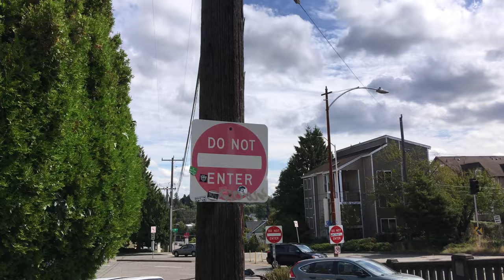FremontToFairwood21miles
Epic 21 mile glide on the Segway Mini Pro from Fremont Seattle Wa, USA to Fairwood Renton, Wa USA. Stunning September weather & an awesome adventure. Stopped to charge 3 different times, the hills along the route sap the battery energy. The battery is almost 3 years old & I have ridden the Segway MP so much the tires are starting to look worn down :) Made a lot of fun memories on this unit, my first Segway. I named it after a retired engineer family friend of mine who is in his 90's now, Ed!

Rode with Meg to her now place of work, took the Segway in the trunk of the Prius. Hopped on & glided my way back home. Only took 6 hours 21 min to make it back //